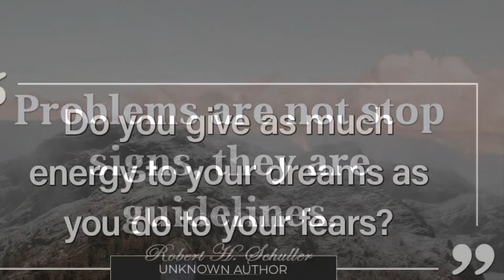Best Motivational Quotes